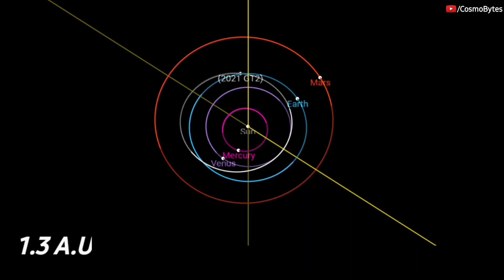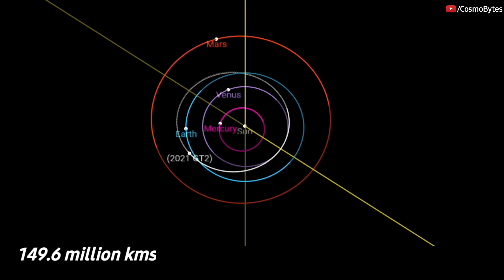NASA: Huge asteroid three times size of blue whale to skim past Earth within days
According to NASA , the asteroid dubbed as 2021 GT2 are upto three times larger than a blue whale will zoom past Earth on 6th june.

The asteroid 2021 GT2, is predicted to safely miss our planet by more than 2.2 million miles or 10 times the average distance between Earth and the moon.

 Astronomers first discovered the space rock last year and estimated its size at between 121 and 272 feet wide. While that sounds pretty big between one and three times the length of a blue whale it isn't large enough to be considered a potential threat to Earth.

NASA monitors thousands of these space objects, predicting the trajectories of each one from present day to hundreds of years into the future. At the moment, astronomers do not think that any near-Earth objects pose a threat to Earth.

If you really like our video feel free to support us with a thumbs up and also don't forget to subscribe our channel Cosmobytes and look forward to the videos that will be waiting for you in the future.

CREDIT : NASA/JPL-TECH/ESA/APL/ESO